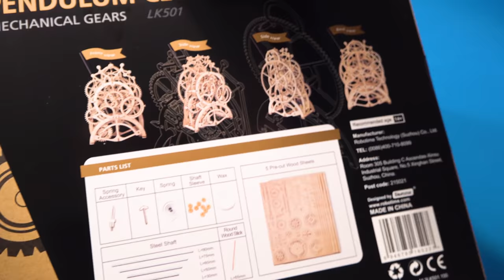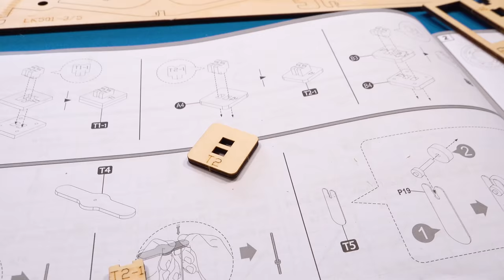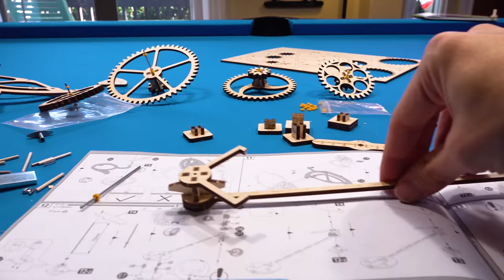WOODEN PENDULUM CLOCK! Robotime 3D Puzzle!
Hi guys! Today on Izzy's Toy Time we're making this incredible 3d puzzle pendulum clock by ROBOTIME! Our family had so much fun playing with these amazing toys . Enjoy!

If you're interested in checking this toy out, here you go!